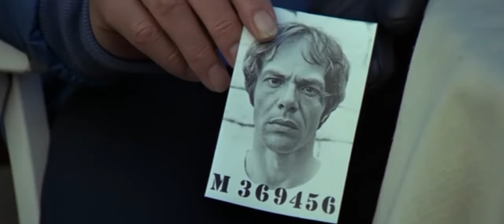For Your Eyes Only 007 Trailer